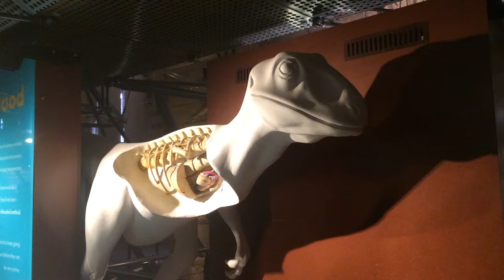Beestachtig gezellig in Londen | Becoming Ginger vlog 7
Woeehhhh wat een avonturen weer! Samen met Alex en Olivier ging ik naar Londen. Hier zie je onze avonturen!